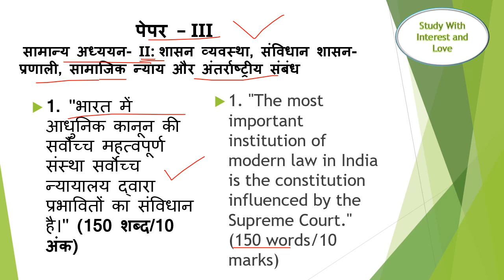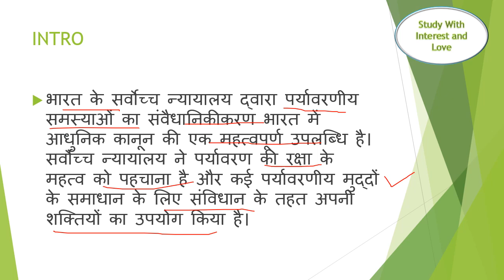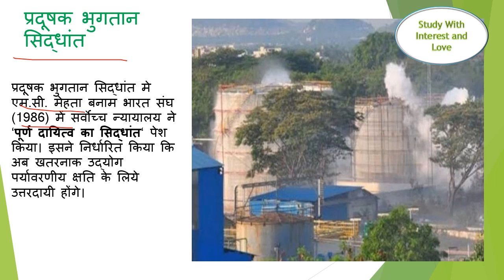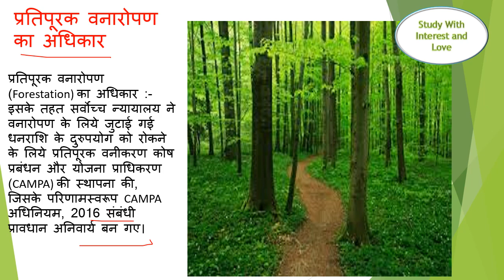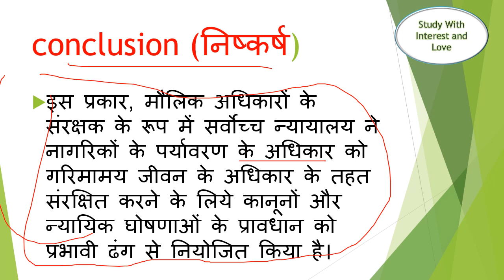upscmainsanswerwriting ||GS-2 QUESTIONS-1-2022 || PREVIOUS YEAR SOLVED PAPER || UPSC MAINS